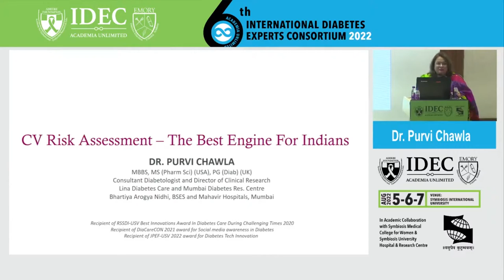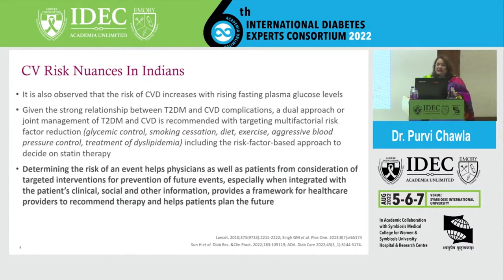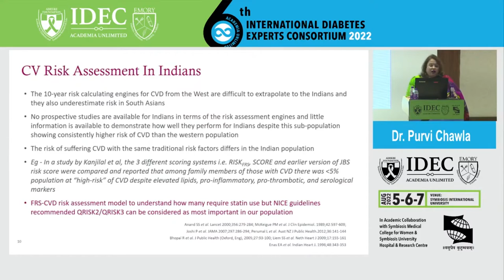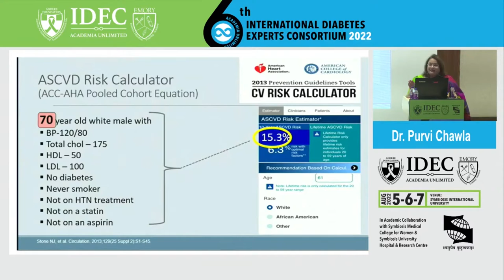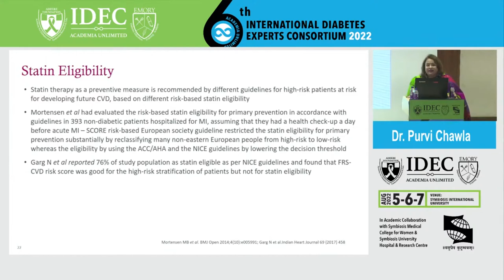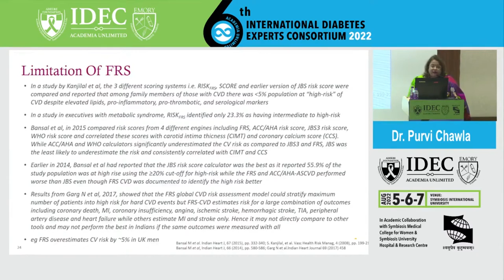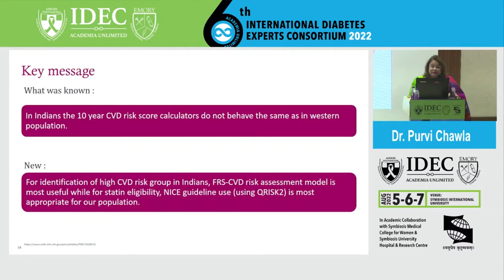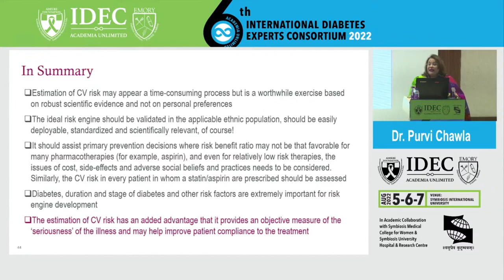Purvi Chawla: CV Risk Assessment- The Best Engine For Indian Population